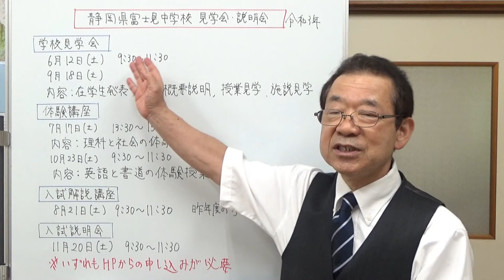静岡県富士見中学校 見学会・説明会情報